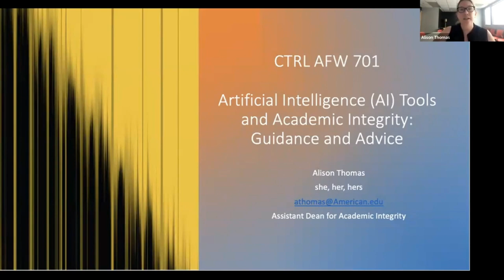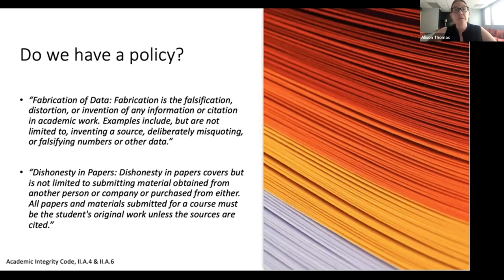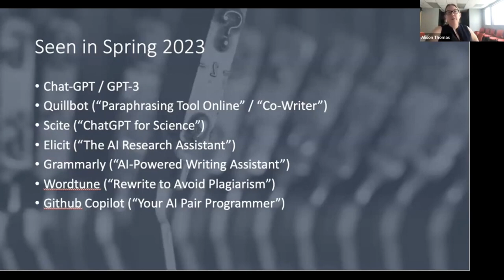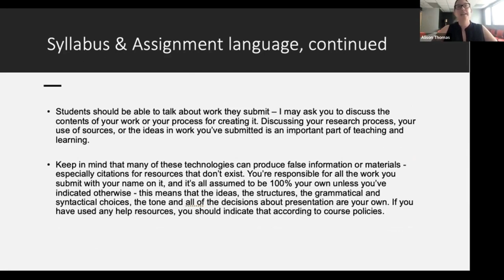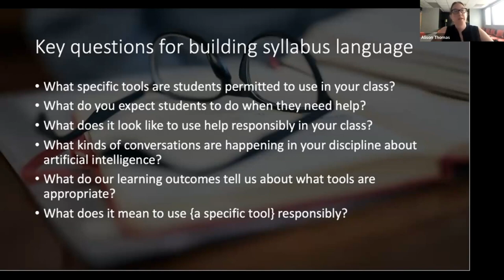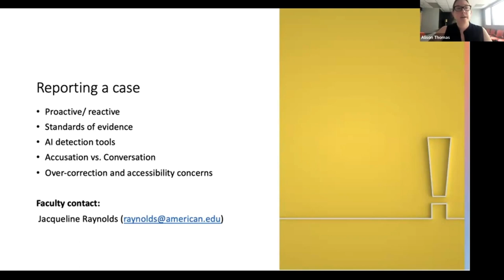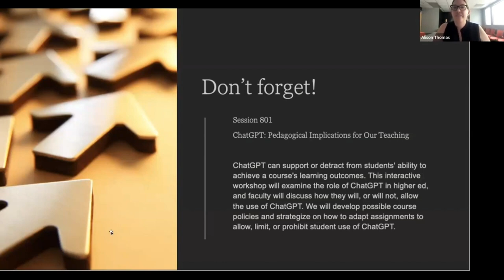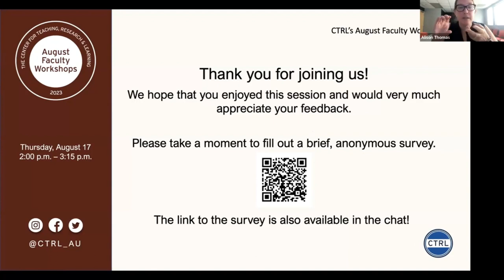SESSION 701: ARTIFICIAL INTELLIGENCE (AI) TOOLS AND ACADEMIC INTEGRITY: GUIDANCE AND ADVICE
Presenters: Alison B. Thomas (Assistant Dean for Academic Integrity, Office of the Deputy Provost & Dean of Faculty) & Betsy Cohn (SIS Faculty Coordinator for Teaching and Student Learning / Assistant Professor, School of International Service)

The Office of Academic Integrity team will discuss concerns about irresponsible use of artificial intelligence tools in the context of academic integrity. This session will offer insight about various AI tools and how we’ve seen students using (and misusing) them. Participants will leave with syllabus and assignment guidance, OAI resources, and information about submitting official AIC concerns.